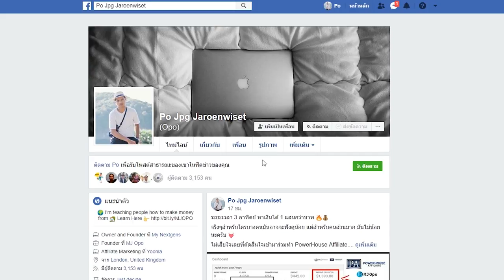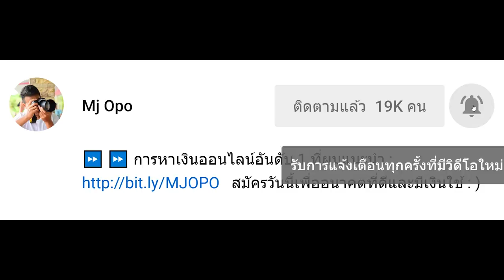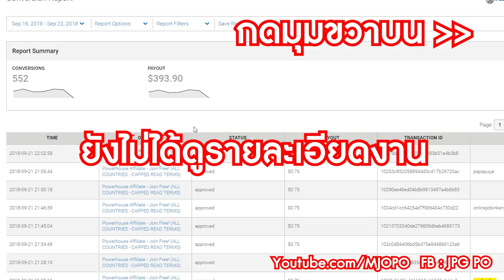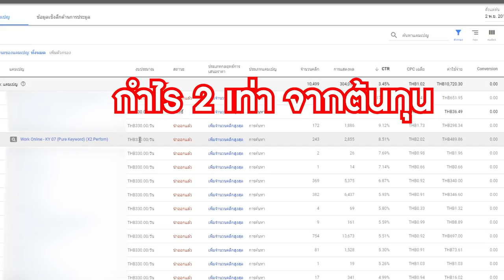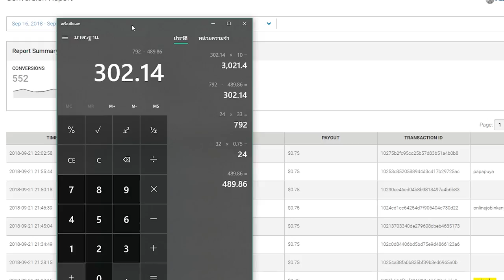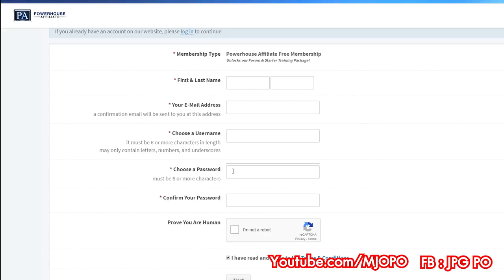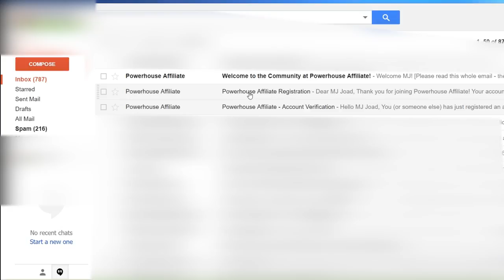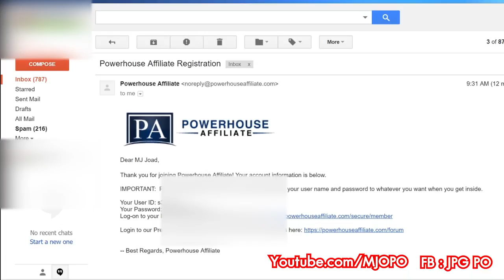สอน!!! วิธีการทำงานของ Powerhouse Affiliate